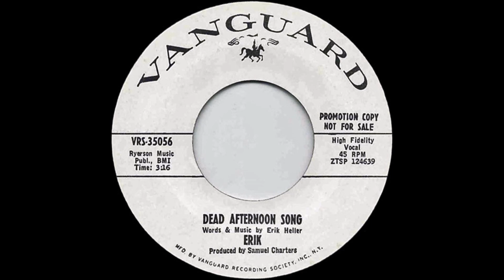Dead Afternoon Song - Erik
Look Where I Am